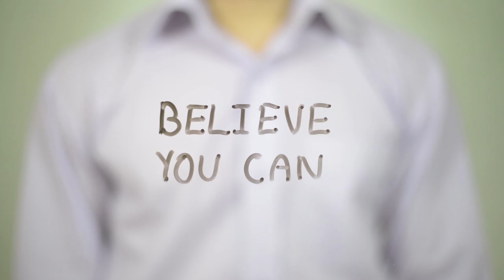Top New Year Resolutions/Goals for 2021|| Life-Changing Habits || Must watch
New Year is out now and it's time to keep new resolutions and habits. Here I am sharing few resolutions ideas and good habits. I am sure some of these ideas help you. Let me know your resolutions for 2021 in the comments. Wishing you a rocking and wonderful new year 2021! Stay fit!! Stay Healthy!!!

changeyourlife, 2021goals, habitsfor2021 , habits , 2021